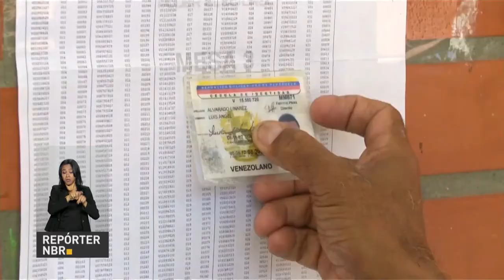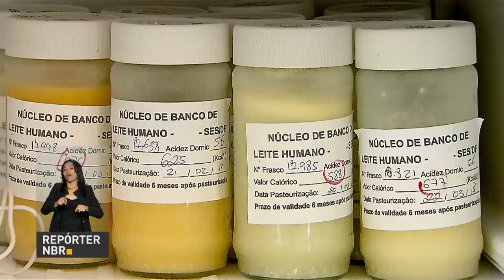BOLETIM REPÓRTER NBR 11h - 21 de maio de 2018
REPÓRTER NBR 11h -21.05.18: Mercado Financeiro revisa estimativa de crescimento da economia para 2,50%. Veja também: Brasil e mais 13 países que integram o Grupo de Lima divulgaram nota afirmando não reconhecer o resultado das eleições na Venezuela.